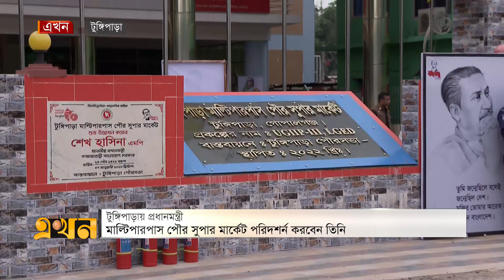নিজ নির্বাচনী এলাকা টুঙ্গিপাড়ায় আছেন প্রধানমন্ত্রী শেখ হাসিনা | Sheikh Hasina | Gopalganj News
Our Office Address:
EKHON TV
City Park Lane
19, Hatkhola Road, Wari
Dhaka-1203
Bangladesh